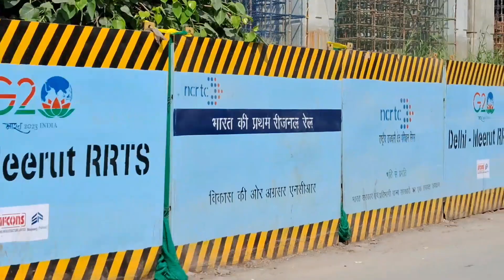New Barapulah (Banda Bahadur Setu)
khan-e-khana